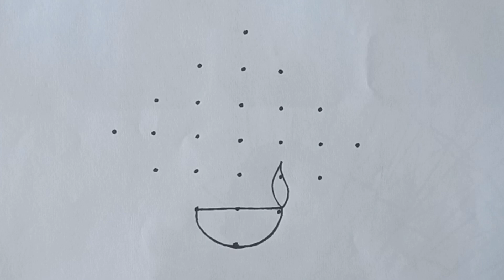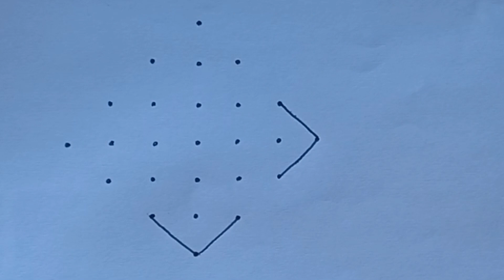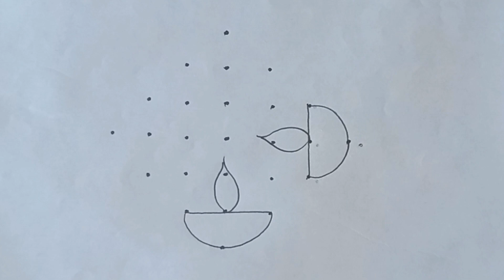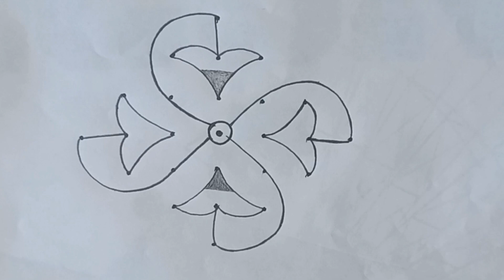Varalakshmi Vratham Special Kolam with 7×1 dots | Sravana Sukravaram Muggulu |Friday Muggulu Designs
Varalakshmi Vratham Special Kolam with 7×1 dots | Sravana Sukravaram Muggulu | Friday Rangoli Designs